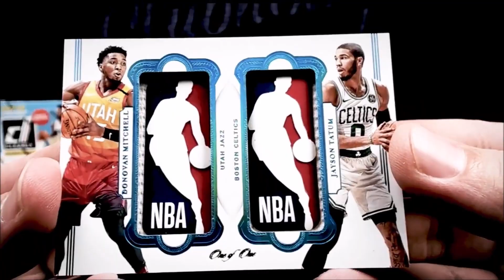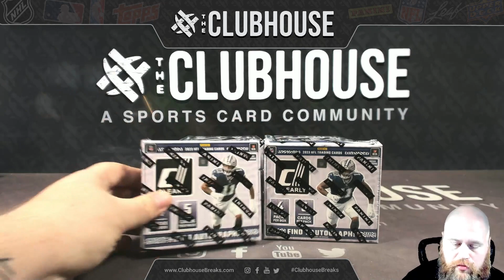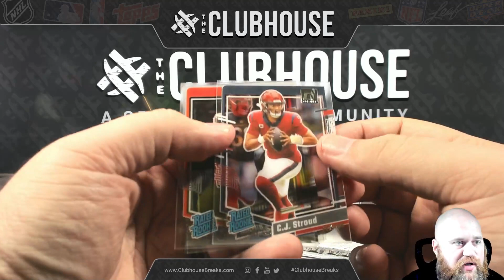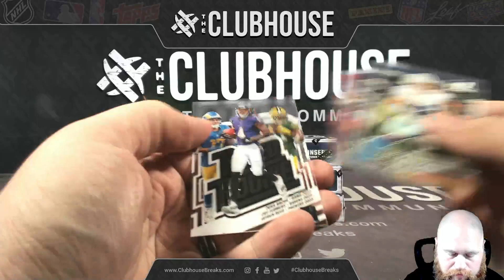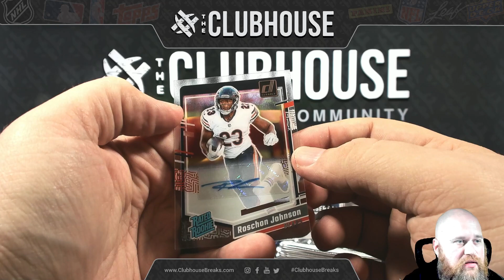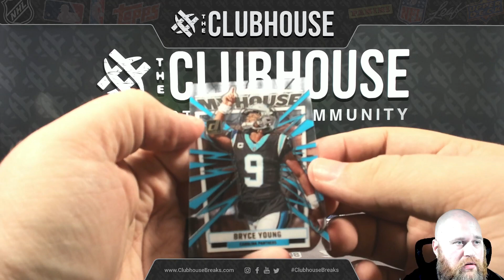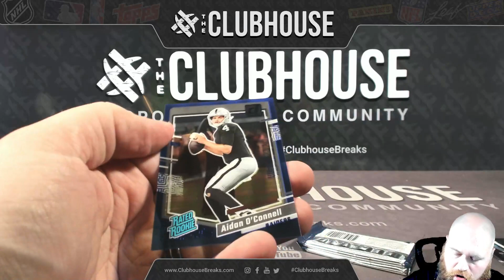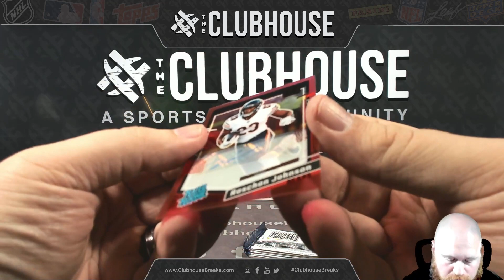2023 PANINI CLEARLY DONRUSS FOOTBALL 1/2 CASE PICK YOUR TEAM GROUP BREAK #11917